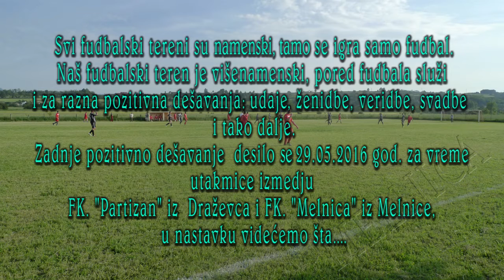FUDBALSKO IGRALISTE MELNICA 2016